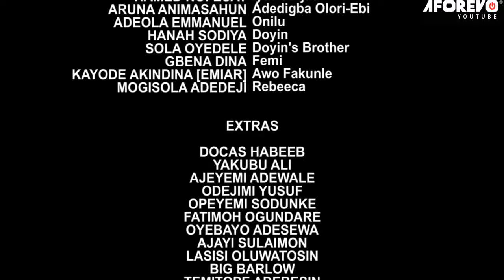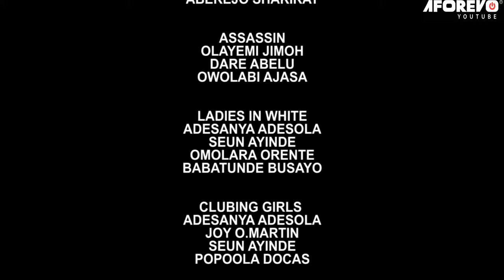ALAGBO JEDI : TRENDING YORUBA MOVIE STARRING ODUNLADE ADEKOLA AND OTHERS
An interesting TRENDING Yoruba Nollywood movie Starring ODUNLADE ADEKOLA AND OTHERS